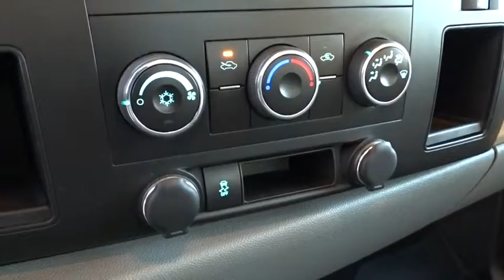2012 Chevrolet Silverado 1500 Columbus, London, Springfield, Hilliard, Dublin, OH P110507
2012 Chevrolet Silverado 1500

4-Speed Automatic with Overdrive, 4WD, and Vinyl. Don't let the miles fool you! Flex Fuel! Are you looking for a reliable used vehicle? Well, with this charming 2012 Chevrolet Silverado 1500, you are going to get it.. Four-wheel antilock brakes, traction control, OnStar and LATCH child-seat anchors. This truck is nicely equipped with features such as Solid Smooth Ride Suspension Package, 4-Speed Automatic with Overdrive, 4WD, Vinyl, 17 x 7.5 6-Lug Painted Steel Wheels, 3.73 Rear Axle Ratio, 4 Speakers, ABS brakes, Air Conditioning, AM/FM radio, AM/FM Stereo w/Seek & Scan/Digital Clock, Delay-off headlights, Driver door bin, Dual front impact airbags, Dual front side impact airbags, Electronic Stability Control, Front 40/20/40 Split-Bench Seat, Front anti-roll bar, Front Center Armrest w/Storage, Front reading lights, Front wheel independent suspension, Fully automatic headlights, Low tire pressure warning, Occupant sensing airbag, Overhead airbag, Overhead console, Passenger door bin, Passenger vanity mirror, Power steering, Rear step bumper, Speed control, Tachometer, Tilt steering wheel, Traction control, Variably intermittent wipers, and Vinyl Seat Trim. U.S. News & World Report name the Silverado 1500 as, 'Best Full Size Truck for the Money.' Please Call OR Text our Friendly and Professional Internet Department to qualify for these Special Internet Prices!!! Brad at Dominique or Dawn *** For Special Fleet Incentives please call Jack Morris or James Maley .